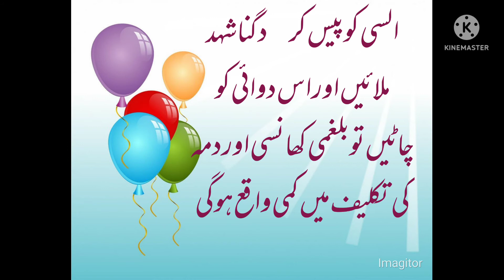دمے کا علاج ادرک اور شہد کے ساتھ